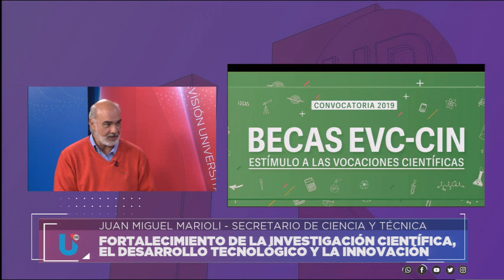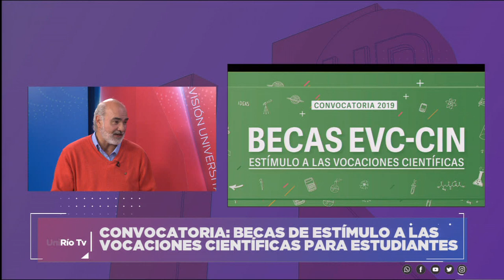CONVOCATORIA: BECAS DE ESTÍMULO A LAS VOCACIONES CIENTÍFICAS - JUAN MARIOLI